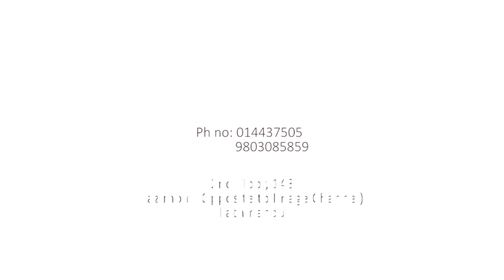Kuleshwor building for rent